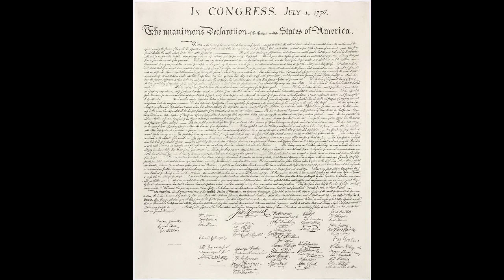July 4 1776 The Declaration of Independence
As part of my observance and celebration of this U.S. Independence Day, I wanted to read the Declaration of Independence as written over 246 years ago and signed by the Representatives of the young United States of America.

Hopefully, you'll learn something new about the actual contents of this document and learn a little about the establishment of our nation.

Hi, I'm Doyle Sanders, just a guy with a YouTube channel.  Here, I'll tell you a little about my life and my professional experiences, and then share with you much of what I've learned over the years and how it has affected my life choices, the paths I selected (or wandered onto), and what I've learned.

I don't claim to be an expert at anything, really, but I do believe all of us gain and develop expertise about our own lives and circumstances.  While I will be sharing tidbits, principles, concepts, mistakes, and accomplishments from my life journey, I truly hope it has something for you to take away for yourselves.

I also look forward to hearing and reading your comments and questions, so, please leave a comment or question and let's begin a dialogue and share with one another.

Be safe, enjoy life, and have fun on your journey!

Doyle